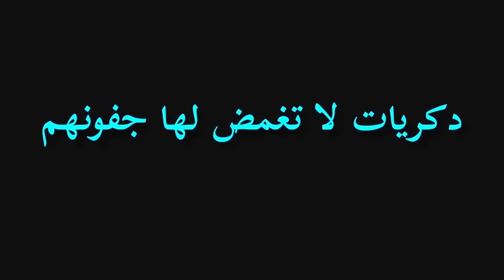رحلة إلى باريس الحلقة الكاملة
هاربون .. مع عبد الصادق بنعيسى عنوان الحلقة : رحلة إلى باريس الحلقة الكاملة
يذوبون ..
يتخفون ..